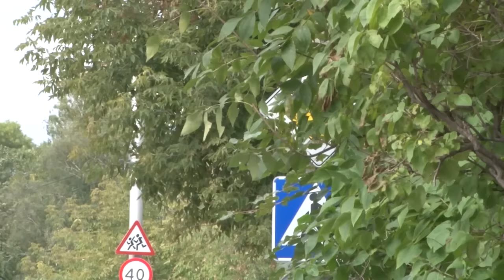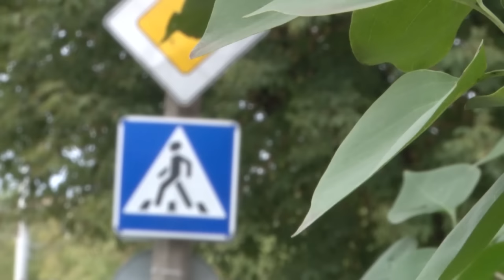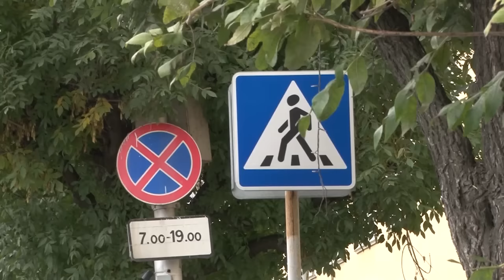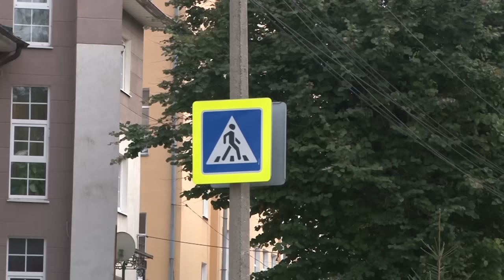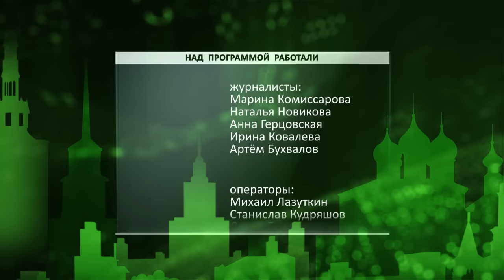День города - новости Рязани 23.09.16